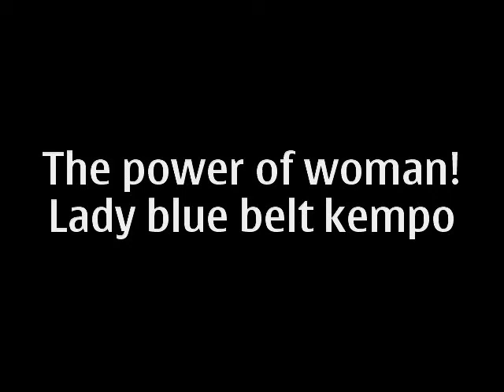Valetudo fer vs blank triangle arm april 2011